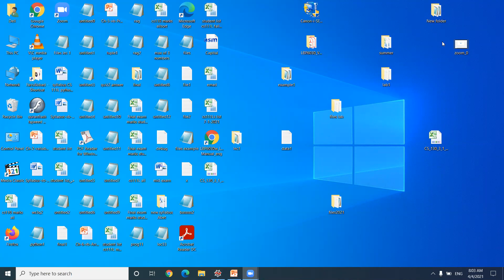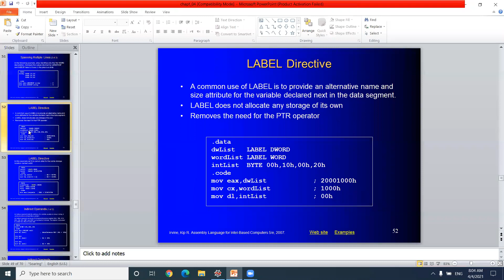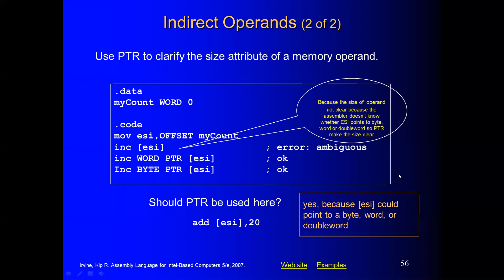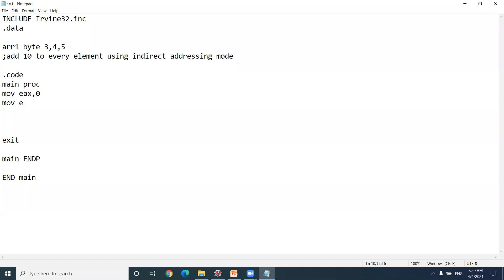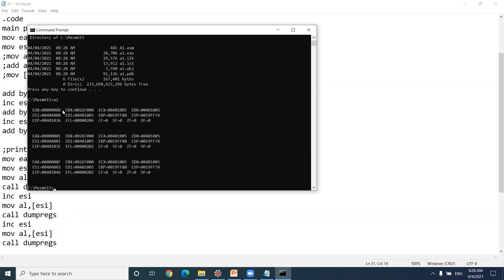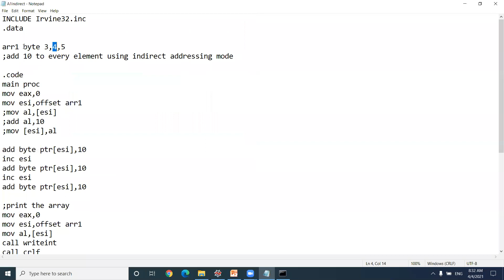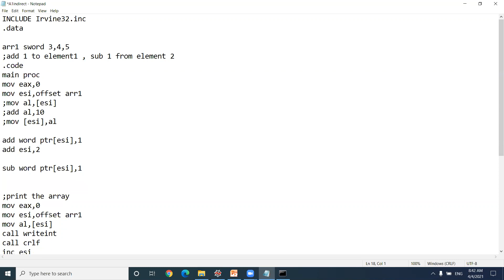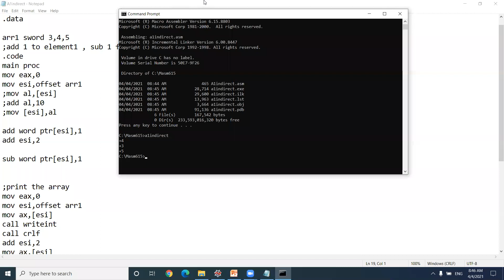Indirect addressing mode 4 4 2021 BasimaHani